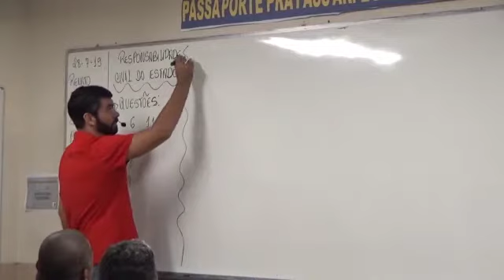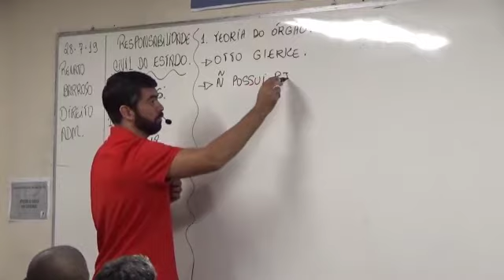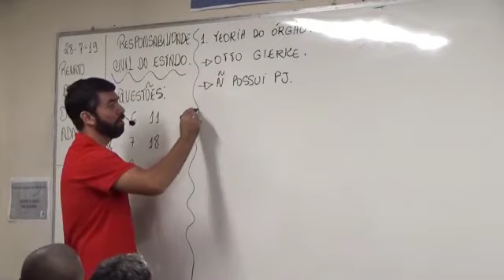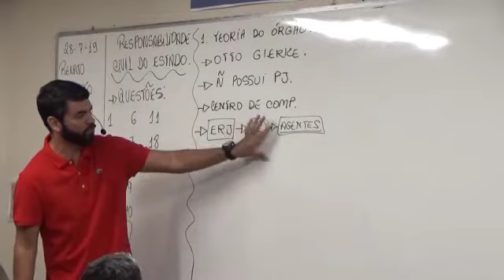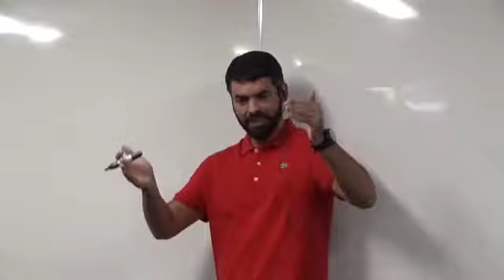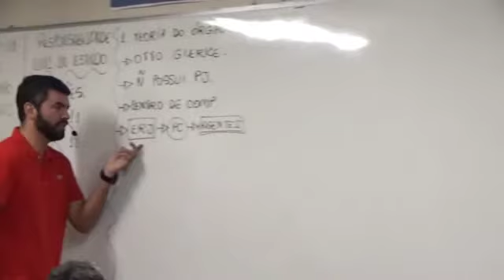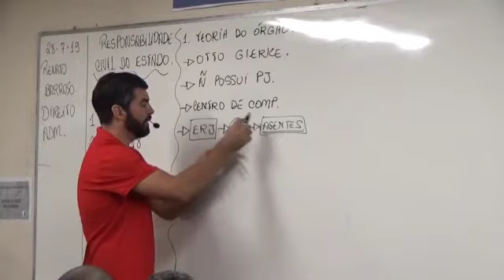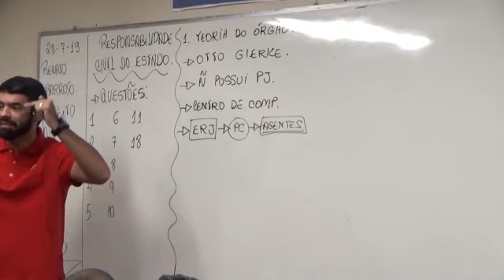Turma Polícia Civil - Inspetor - Exercícios - Direito Adm. - Renato Barroso - Demonstrativo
Vídeo Demonstrativo da Aula de Direito Administrativo com o Professor Renato Barroso na Turma de Exercícios da Polícia Civil - Inspetor.